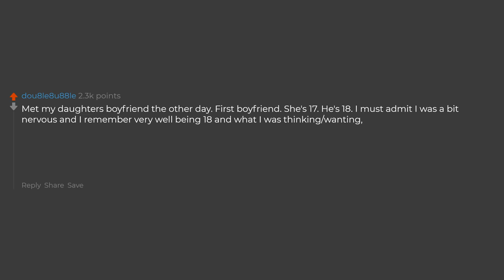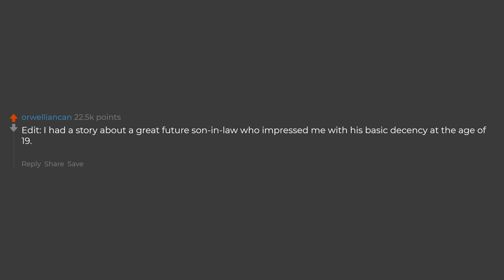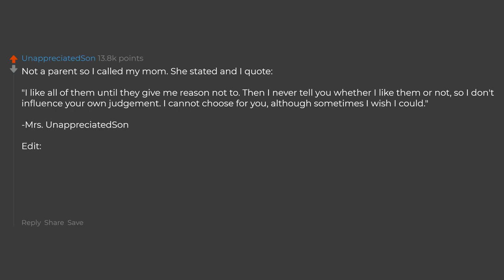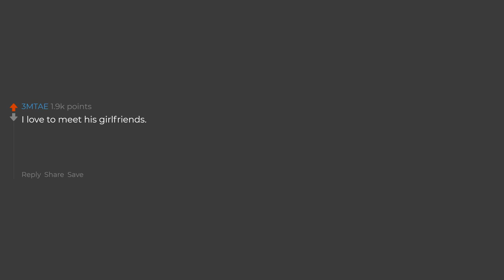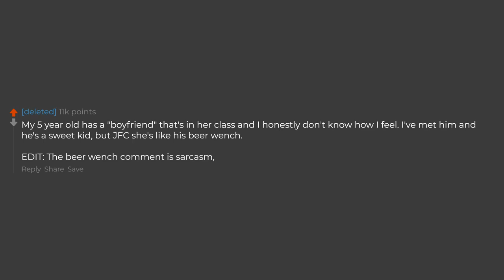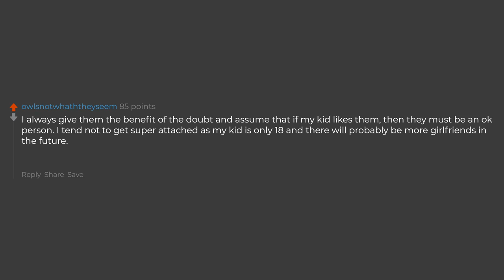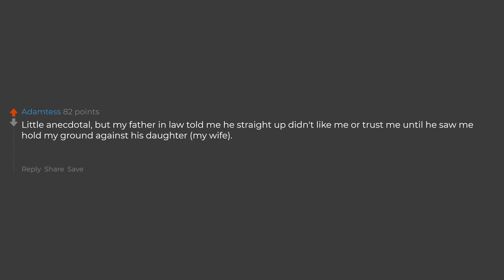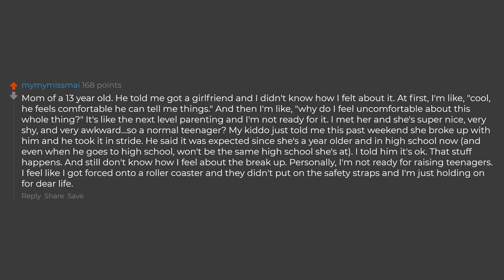Parents How Do You Feel When Your Kid Brings A Girl Or Boy Over?